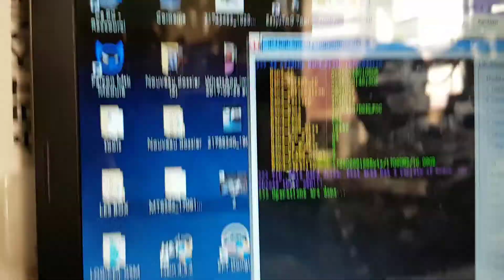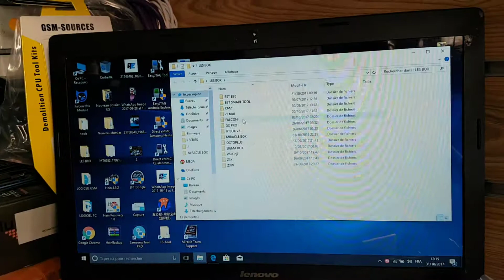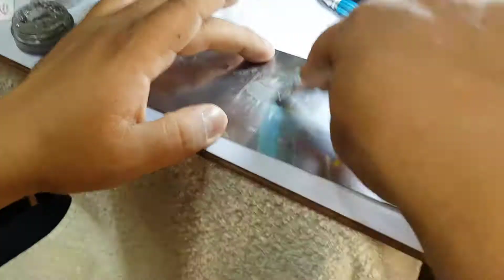بعض من الاعمال التطبيقية من دورة فاس 15 مشاكل الايفون